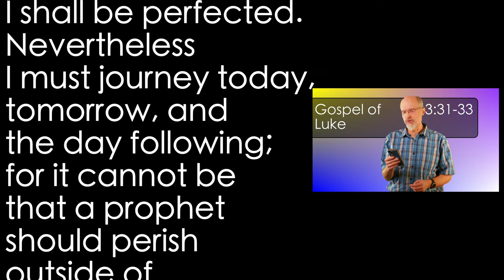Luke 13:31-33 Go Tell that Fox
Jesus speaks straight toward Herod. He is undeterred. He will do the work of God regardless of the fear program or fear of human government.